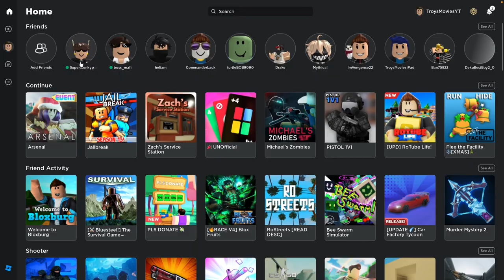I worked at a gas station with my friends (Roblox Gas Station Simulator)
workin 9 to 5
what a way to make a livin'